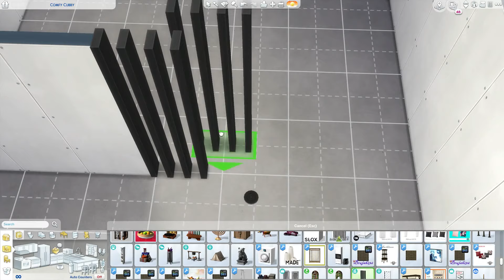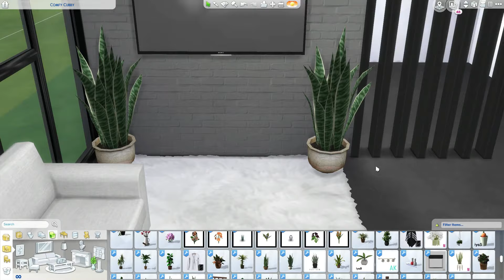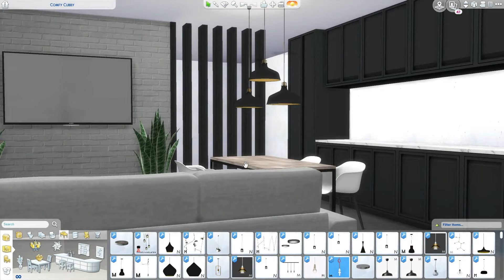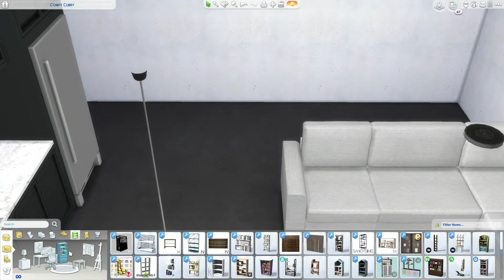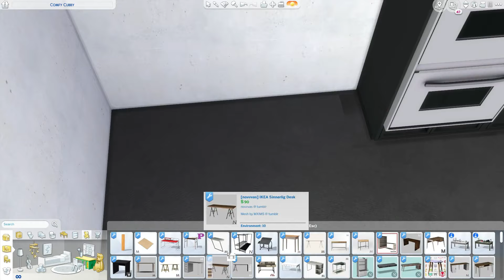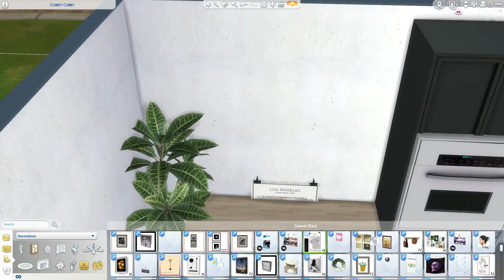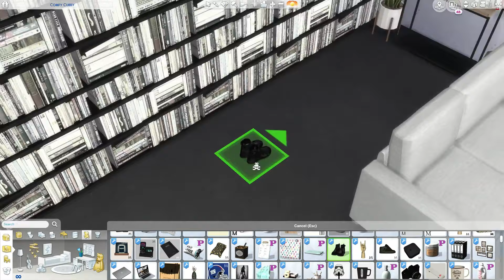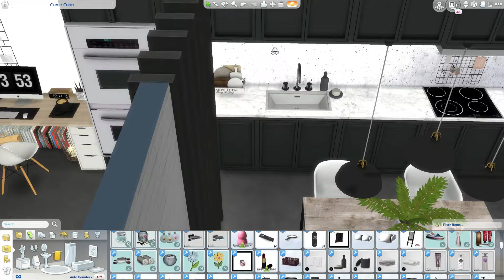The Sims 4 | Teenagers Industrial Studio Apartment | Apartment Build (Speed Build) + Download Links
Social Media 📱

2 Instagram: clo_lips
Origin: mmuseic
Build's

My PC 💻

Graphics Card: AMD R9 380 2GB
 - RAM: 12GB (Corsair Vengeance)
 - Storage Unit 1: 1TB Hard Drive Disk
 - Storage Unit 2: 120GB Solid State Drive
 - Operating System: Windows 10
 - Monitor: 21" Lg (4K Resolution)
 - Microphones: yeti Mics